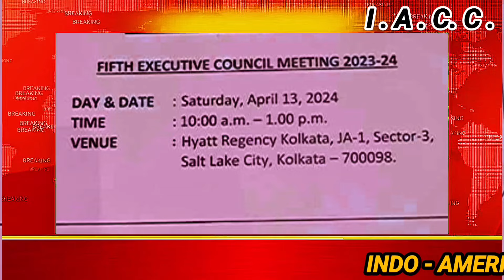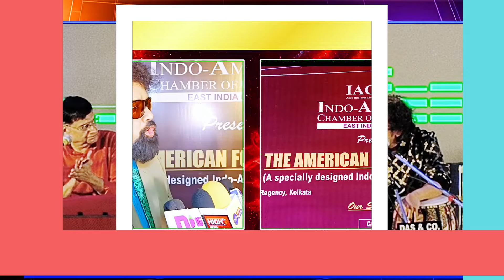Indo-American Chamber of Commerce (IACC)| THE AMERICAN FOOD STORY 2.0 | News Island 15 | 15-04-24.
Indo American Chamber of Commerce Organized "The American Food Story" 2.0 & Cultural Program by Maestro Buckram Ghosh.